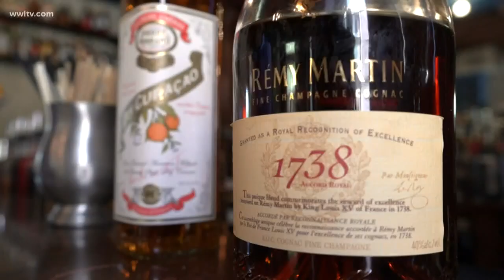Today's Special: Evolution of the Cocktail in New Orleans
New Orleans has a rich culinary history, but it also played a big part in the evolution of the cocktail.